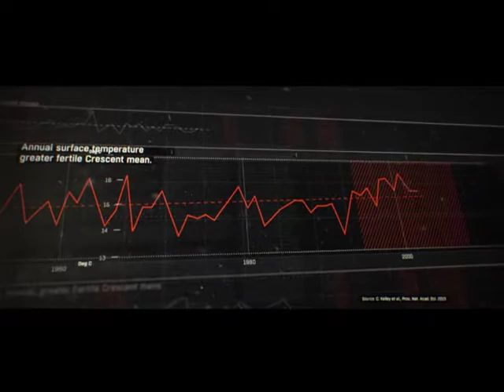At Your Library: Quincy Climate Action Network (QCAN)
David Reich and Sarah Belfort, members of the Quincy Climate Action Network (QCAN), talk about the organization and the showing of the film "The Age of Consequences" on March 27th.